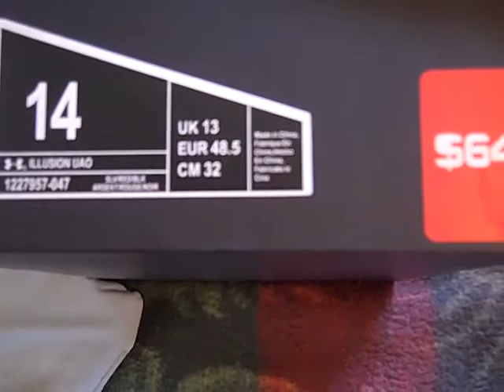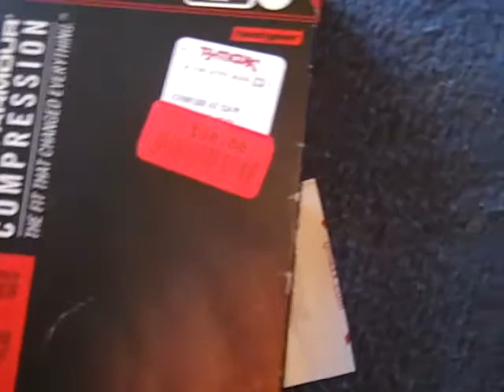UAReviews 1st Haul Video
** I got some new Under Armour Products